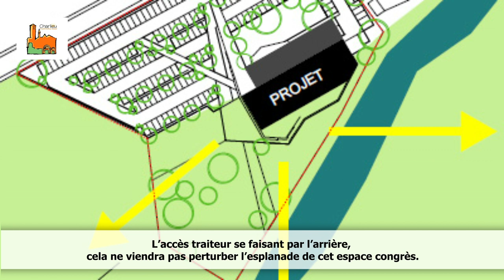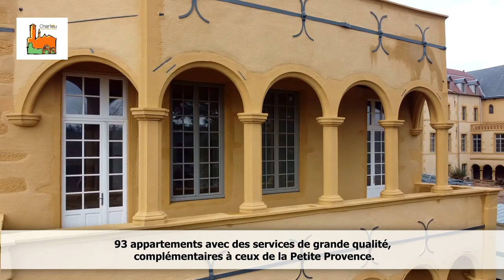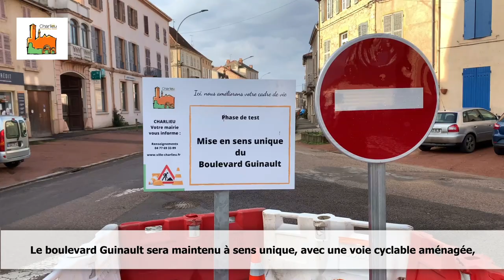Voeux de la municipalité Charlieu 2021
Le Maire de Charlieu, Bruno Berthelier, présente ses vœux aux Charliendins.